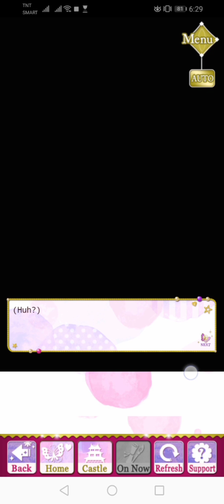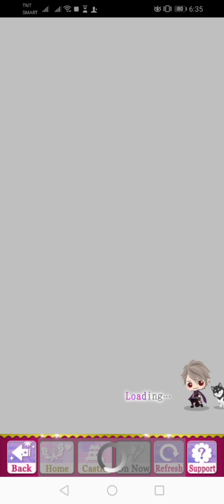SLBP Event Story - [ Mitsunari ] The Lady in Love (Finale)